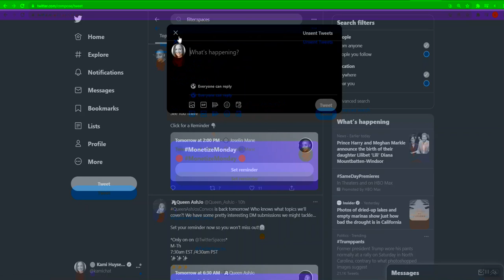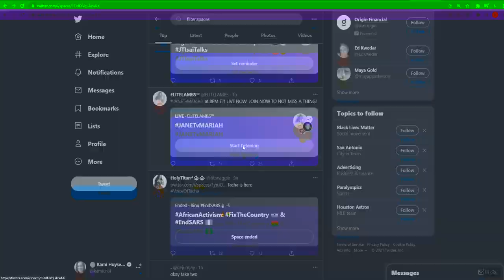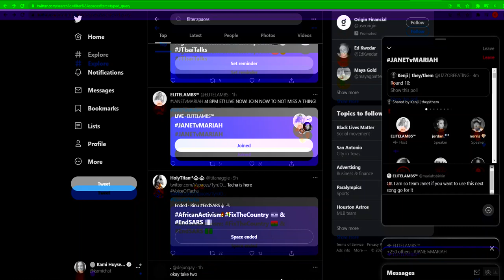How to Join Twitter Spaces on the Desktop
Twitter recently made it possible to listen in to Twitter Spaces on your desktop. The problem is that it is hard to figure out. I made a quick screen  share from my desktop to show you how I figured out how to do it.

The screen share is a little blurry, so to do the search for a Space, type filter:spaces in the search bar in Twitter and it will pull up spaces in progress and scheduled spaces.